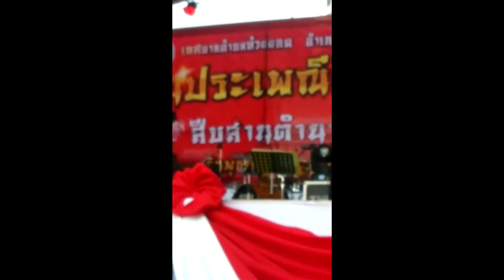ธิดา ไชนิส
ความน่ารักของน้องๆธิดา ไชนิส